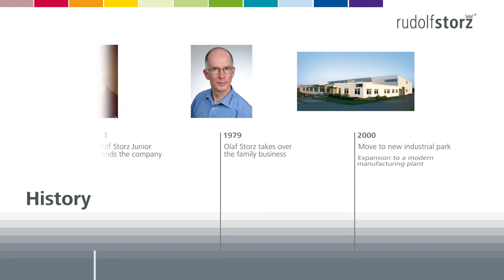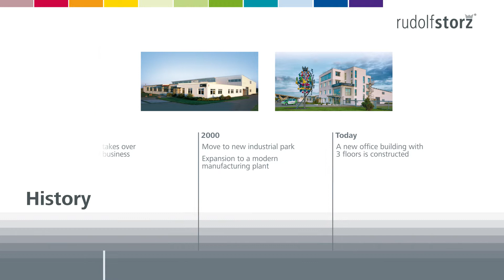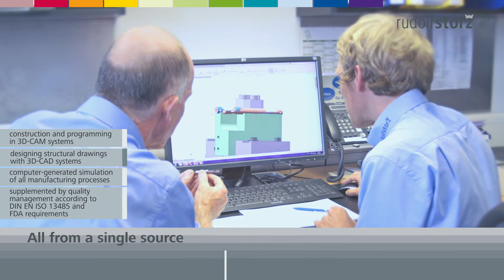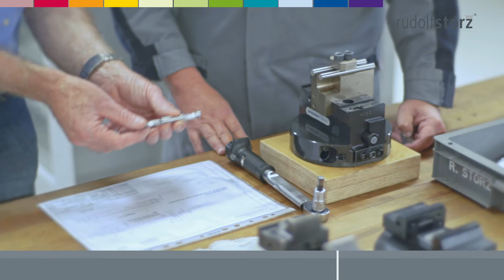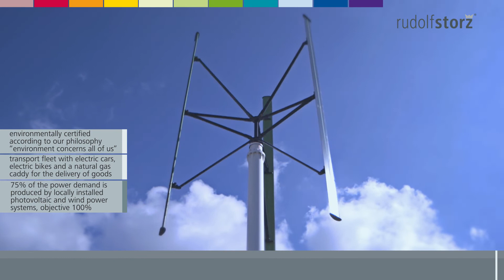Rudolf-Storz company movie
The broad range of products from Rudolf Storz GmbH in the area of surgical instruments extends from services such as electro-polishing, passivating and grinding and the development of customer-specific solutions all the way to assembly with a high level of vertical integration. Everything is “Made in Germany” at our location in Emmingen near Tuttlingen. For highest quality, speed and efficiency.

Das Angebotsspektrum der Rudolf Storz GmbH im Hinblick auf chirurgische Instrumente reicht von Dienstleistungen wie Elektropolieren, Passivieren und Schleifen über die Entwicklung von kundenspezifischen Lösungen bis hin zur Montage mit großer Fertigungstiefe. Alles „Made in Germany“ an unserem Standort in Emmingen bei Tuttlingen. Für höchste Qualität, Schnelligkeit und Effizienz.